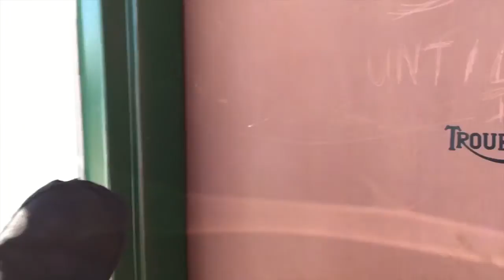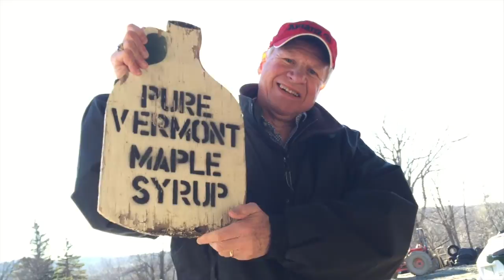Vermont Vlog Day 4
The fourth and final day! Will there be snow? Will their search for Vermont maple syrup be successful? Find out in the exciting Vermont Vlog 2016 finale!